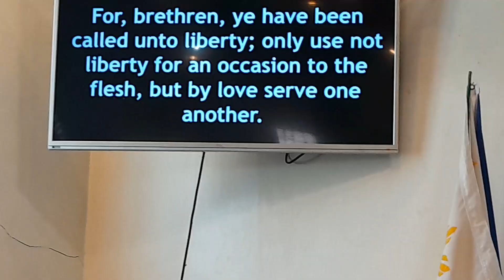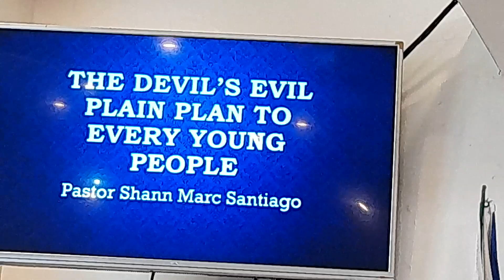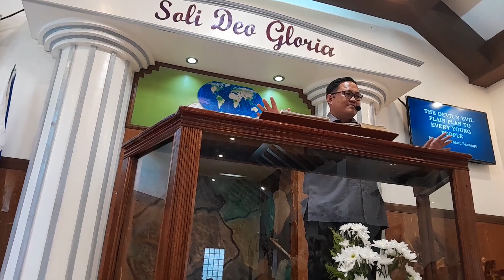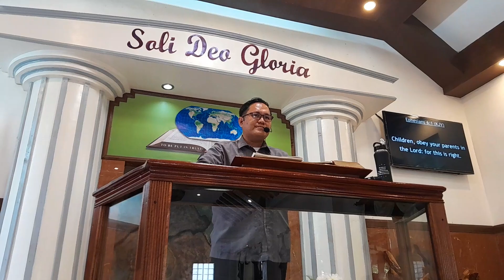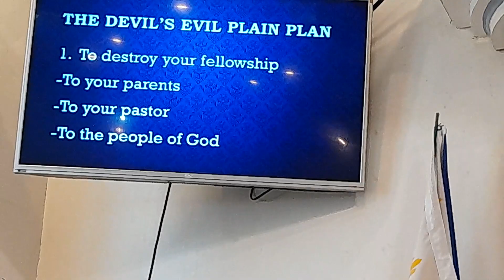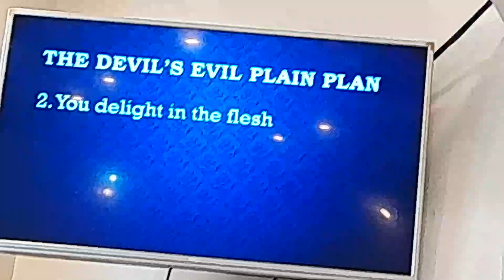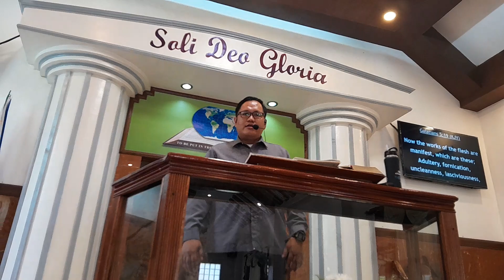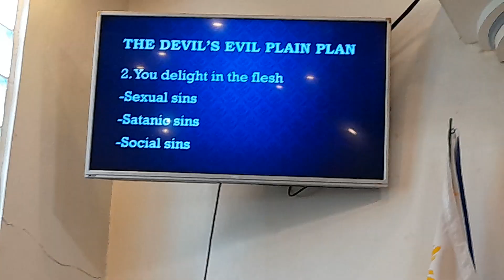Spiritual walk and standards by Pastor Shann Marc Santiago